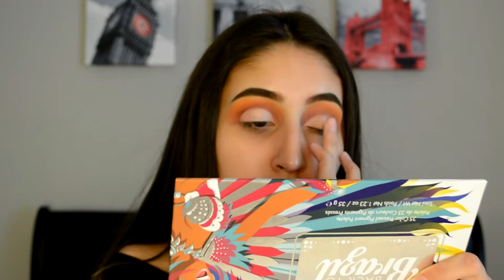sunset halo eye | sabrina machado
I love sunset eye looks, so here is a "Sunset Halo Eye" look!

pate. - 4am

Good Vibes,
Sabrina ☼